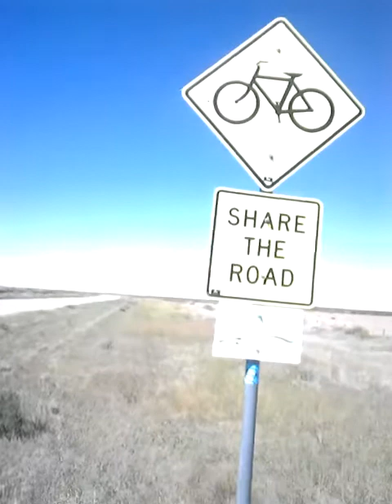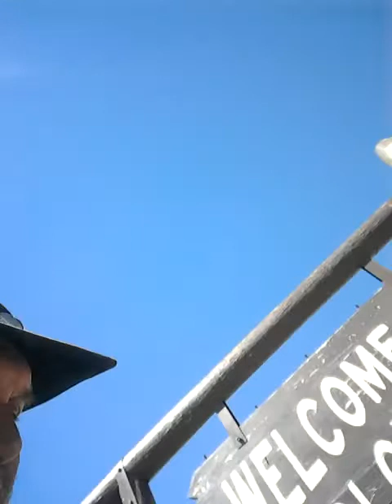All about the ride